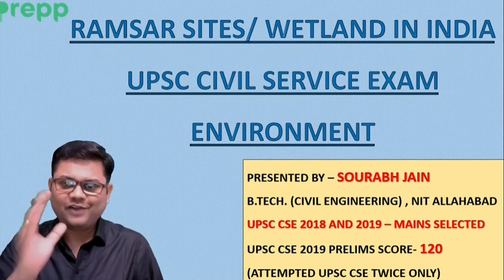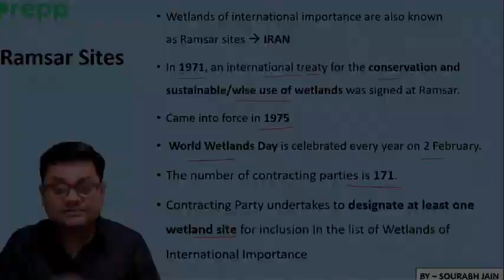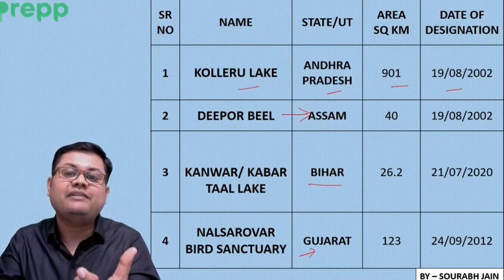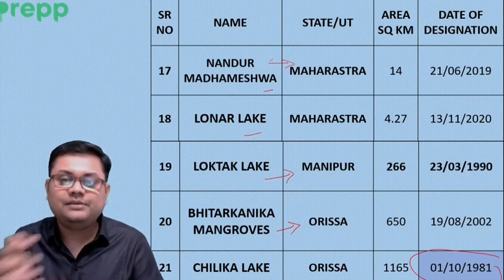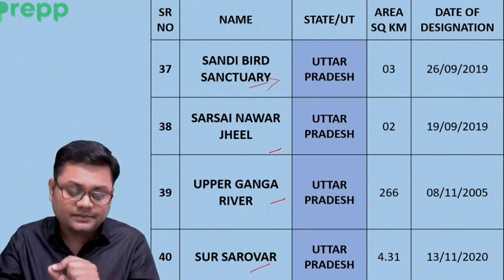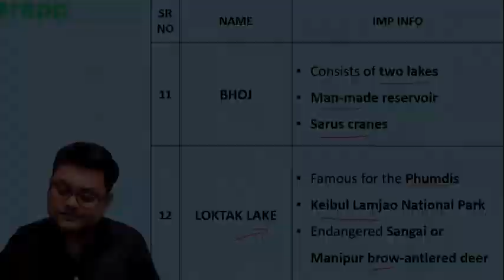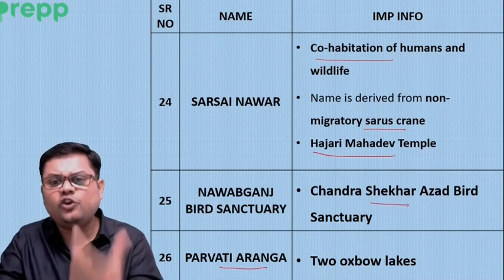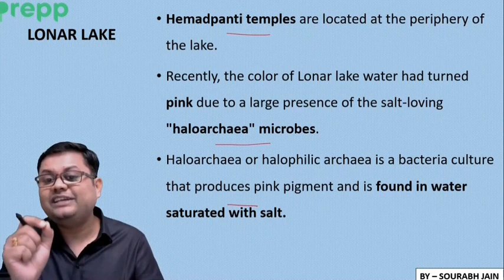Ramsar Sites in India | Wetlands (रामसर आर्द्रभूमि) | With Memory Tricks | UPSC 2021 | Sourabh Jain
Ramsar Sites in India | Wetlands (रामसर आर्द्रभूमि) | With Memory Tricks | UPSC 2021 : Hello friends, in this video we will discuss and learn about 42 Ramsar Sites in India or Ramsar Wetlands in India. We will also understand about Ramsar Convention, wetlands concept, criteria for Ramsar Site, along with memorizing all 42 Ramsar Sites with their States/ UTs with the help of Memory Techniques.

We hope that it would benifit all the aspirants who are currently preparing for competitive exams.

Join our telegram channel to get notes on the topic discussed